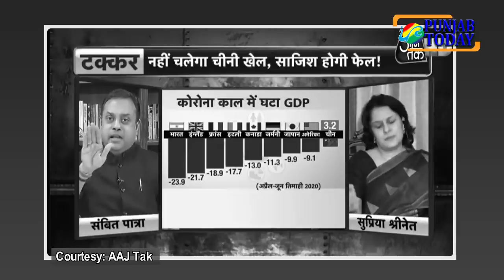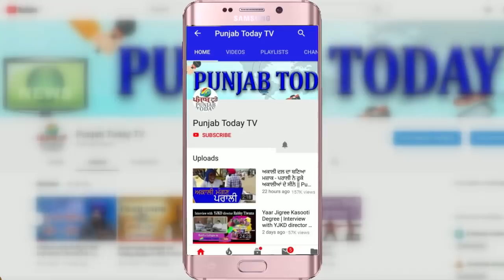जब मेहमानों ने उड़ाया गोदी मीडिया और भाजपा नेताओं का मजाक | Sambit Patra | Alka Lamba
Sandeep Chaudhary | Alka Lamba  | Supriya Srinathe |Sambit Patra |